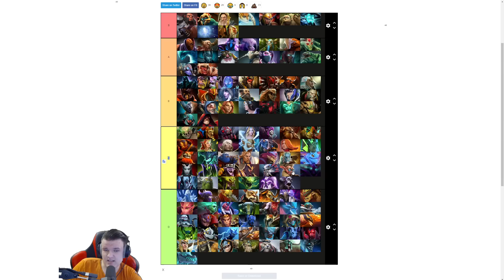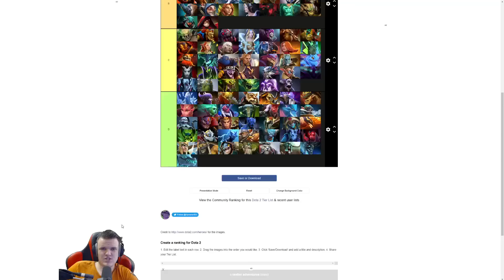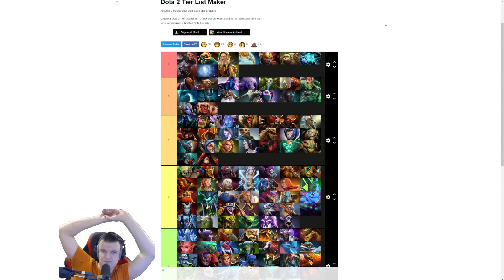Подробный гайд на фарм леса. Как побеждать на лесниках?!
Приветствую. Это полный гайд на лесные фокусы.